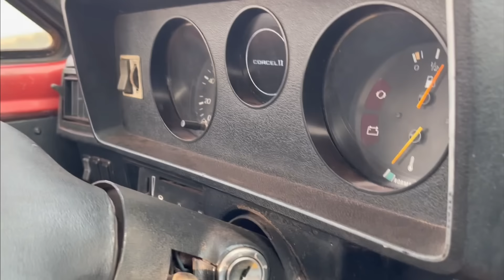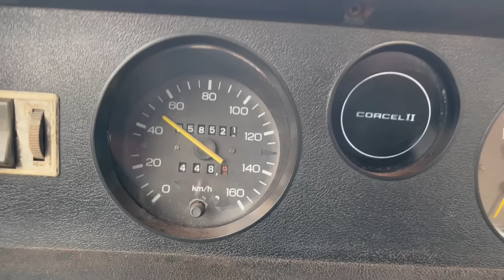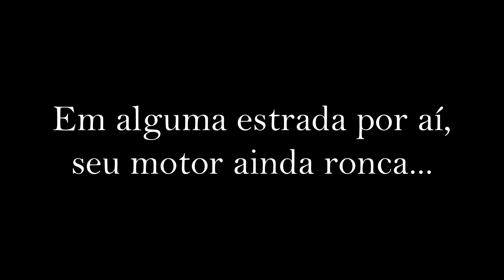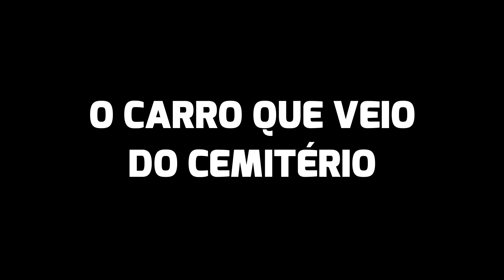O CARRO QUE VEIO DO CEMITÉRIO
Nesse filme de terror, uma família vai visitar as terras deixadas de herança pelo pai, que acidentalmente atropelou a vinte anos atrás um homem que morava na vizinhança. A mãe da família vai até o antigo e sinistro cemitério da cidade para se desculpar no túmulo do falecido e ao sair do local se depara com um velho Ford Corcel 2  decadente. O carro inicia então uma frenética perseguição aos membros daquela família em uma tenebrosa vingança sobre rodas.

►PIX para doações de qualquer valor para prestigiar o canal:
conta em nome de Moises Albanez